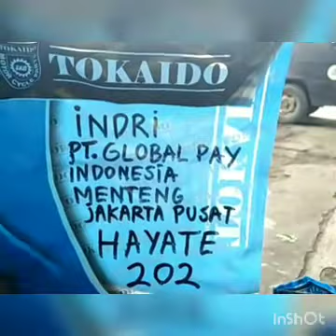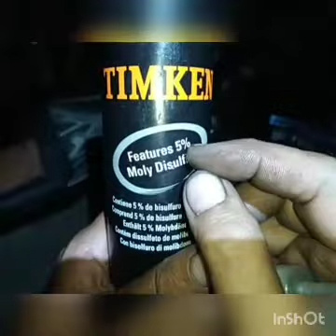202.KARBURATOR HAYATE DR39 KE.202 INDRI PT.GLOBAL PAY INDONESIA MENTENG JAKARTA PUSAT